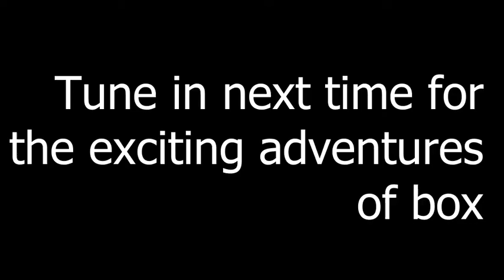Me VS Floppy | Stick Fight The Game | Episode 2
This is the second part of a epic tale. If you haven't already, be sure to watch part one! and keep an eye out for episode 3. feel free to comment your thoughts, click the like button, and subscribe. do the same for Floppy!

Edit: the files for episode 3 yoted themselves so this is the last part of the series.